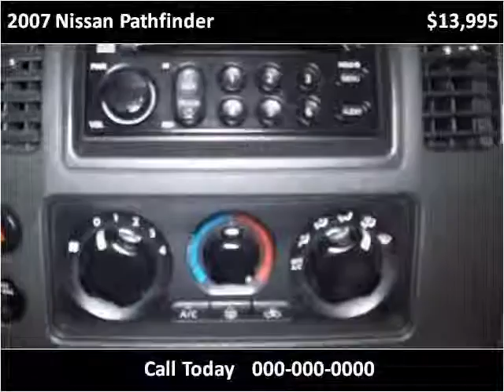2007 Nissan Pathfinder Used Cars Vancouver BC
This 2007 Nissan Pathfinder is available from Buy Car 123.